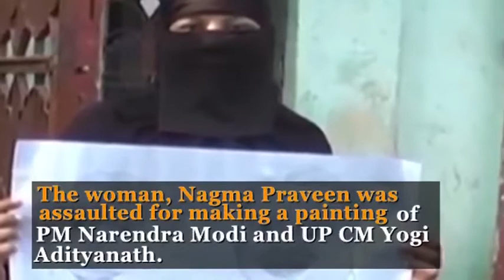Muslim woman makes painting of Narendra Modi, Yogi Adityanath; beaten up by husband: Newspoint Tv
An FIR was registered against six people who allegedly assaulted a newly-married Muslim woman. The woman, Nagma Praveen was assaulted for making a painting of PM Narendra Modi and UP CM Yogi Adityanath. The complaint was filed by Nagma 's father Shamsher Khan against six people, including husband at Sikandarpur police station. Nagma married Pervez last year in Basarikpur village in the Sikanderpur area. Shamsher alleged that his daughter was assaulted and thrown out of the house by her husband.